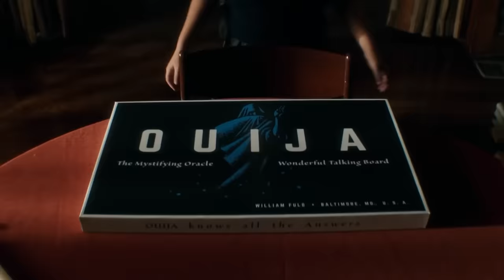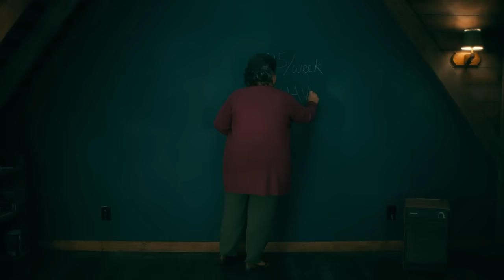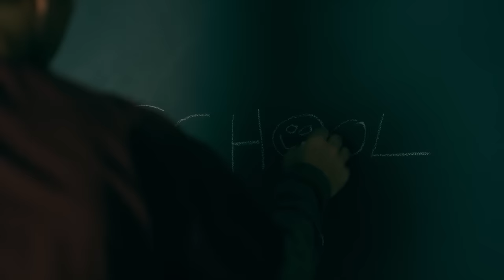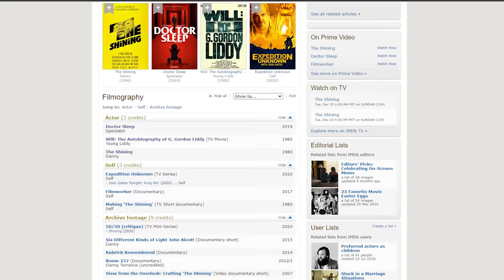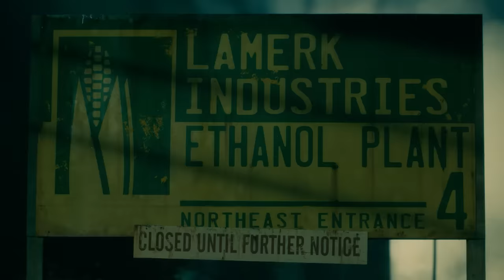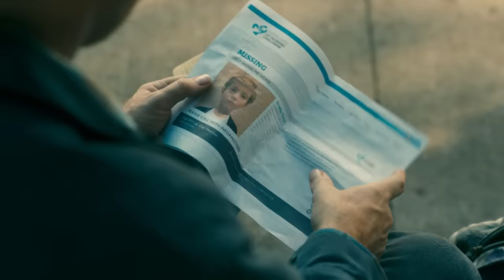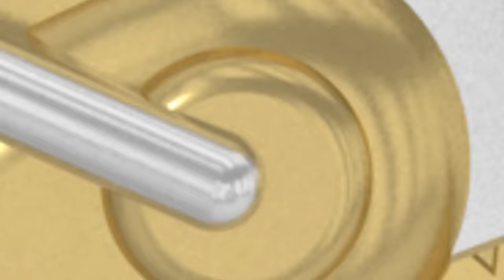Doctor Sleep (2019) KILL COUNT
Editors: Bryanna Paperno and Joshua Lyon
Thanks, Bry & Josh!

MUSIC!!